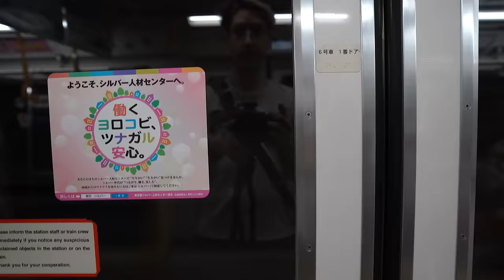10 Things I Like and Dislike About Tokyo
312/365